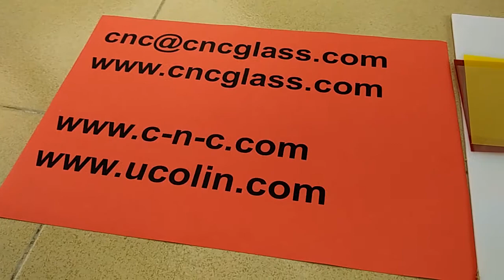Orange Transparent color eva film for safety laminated glass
CNC Glass Interlayer
Skype: Cnext365
1-Super clear eva glass interlayer film, for both indoor and outdoor laminated glass application;
2-White eva glass interlayer film, for both indoor and outdoor laminated glass application;
3-Thermal cutter for trimming laminated glass edges overflowed remains;
4-Green tape  for fixing laminated glass, high temperature resistance;